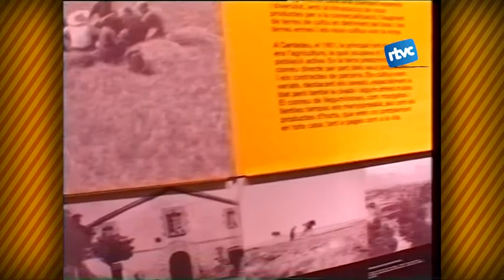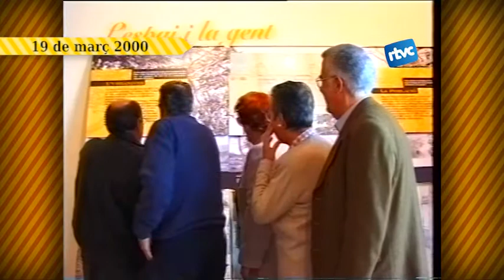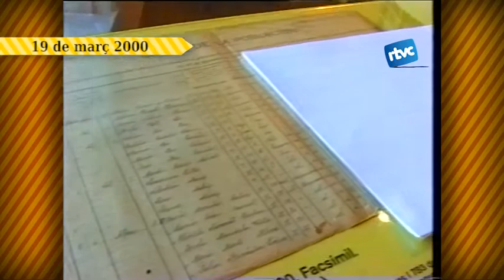Petites Batalletes 189. Inauguració del Museu Arxiu Tomàs Balvey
L'any 2000 Cardedeu inaugurava un important equipament cultural: el seu propi museu. Naixia de la remodelació del Casal Dr. Daurella, a l'edifici que fins llavors havia acollit la biblioteca pública, i ho feia recuperant una de les seves joies més preuades: la farmàcia Balvey, una de les més antigues d'Europa.